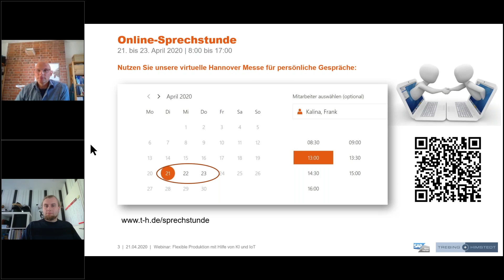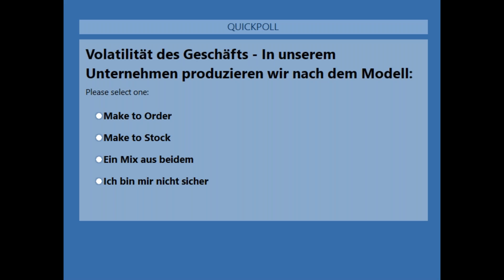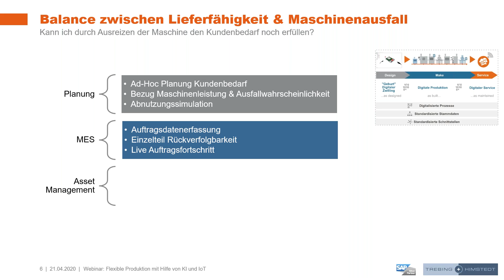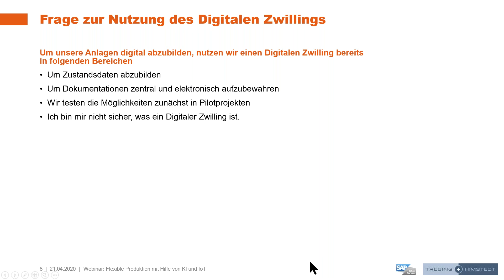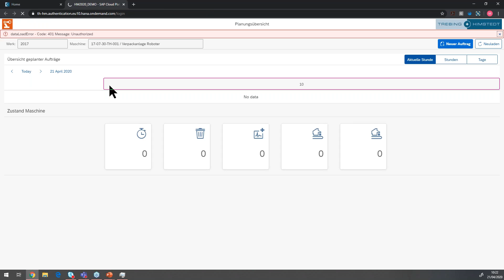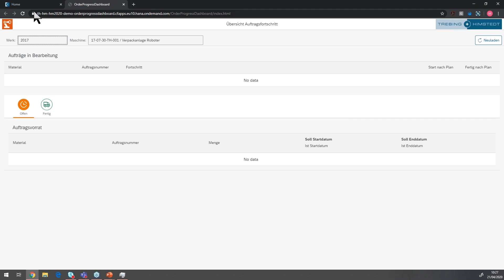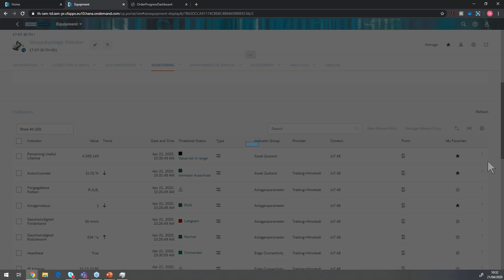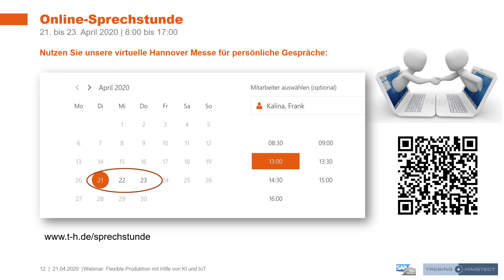Webinar - KI und IoT schafft Balance zwischen Lieferfähigkeit und Anlagenausfall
Smart integrierte Fertigungssysteme via IoT-Daten und Verhaltenssimulation

Mehr denn je ist es heutzutage wichtig, auf dynamische Kundenanforderungen flexibel reagieren zu können. Der Kunde droht mit zusätzlichem Auftrag, aber was bedeutet die Mehrauslastung der Maschinen für den Gesundheitszustand der Anlage? Fällt sie dann womöglich in der Spitzenlast aus? Und auch, wenn sie nicht ausfällt, wie muss ich den Wartungszyklus dann verändern?

Nur drei von zahlreichen Fragen, rund um eine flexible Produktion. Wie kommt man zu verlässlichen Antworten?

Dafür ist es notwendig transparente und flexible Produktionskapazitäten bereitzustellen. Eine vernetzte Produktion, angereichert mit den richtigen Sensoren und eine künstliche Intelligenz bilden die Basis. Mit bekannten Maschinenkennzahlen und physikalischen Eigenschaften lässt sich das Verhalten von Anlagen modellieren und vorhersagen. Das bildet eine solide Entscheidungsgrundlage für eine Kapazitätsberechnung, ob Sie den Kunden noch glücklich machen können, … bevor es ein  anderer macht.

In dem kurzen Webinar zeigen wir, anhand eines Produktionsroboters, wie Sie in der Verbindung vom klassischen MES über den Digitalen Zwilling der Anlage in Kombination mit KI- & IoT-Technologie* eine flexiblere Produktionsweise erreichen können.

*KI = Künstliche Intelligence, IoT = Internet of Things (Internet der Dinge)